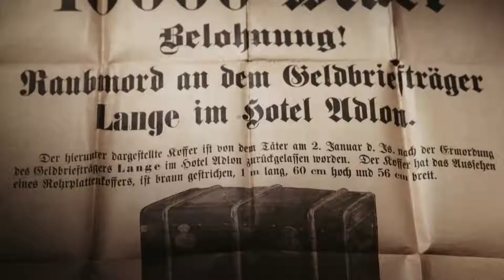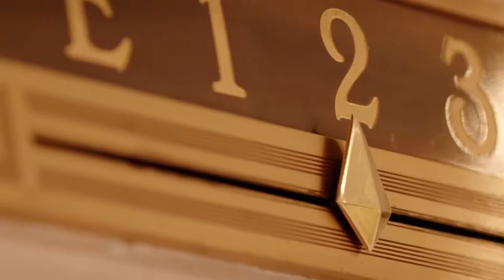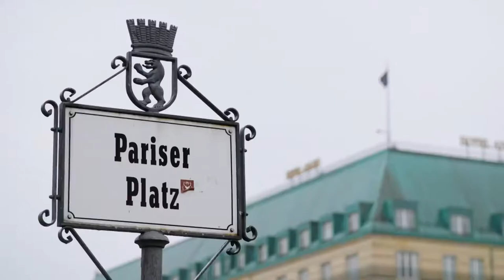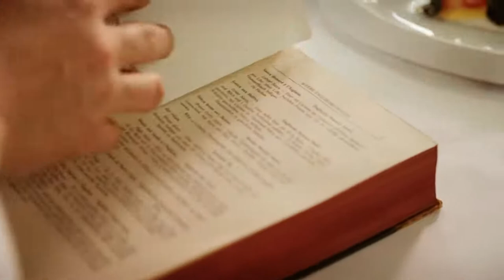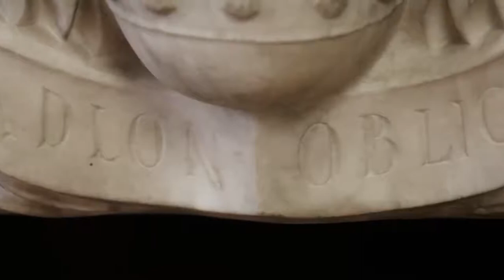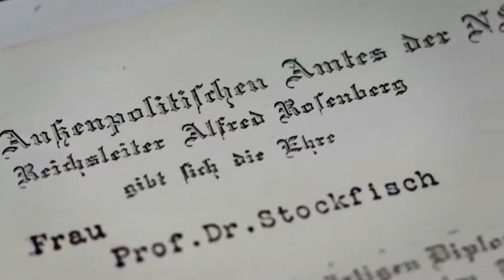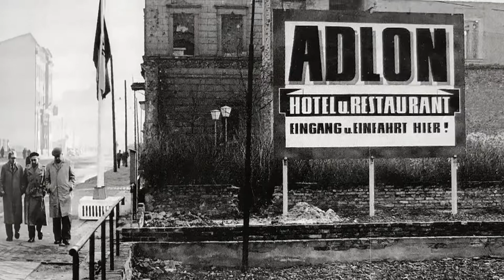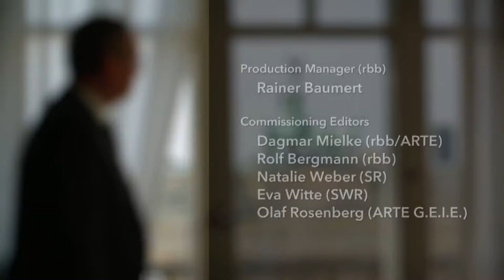The world’s grandest luxury hotels 34 the Adlon in Berlin DW Documentary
Berlin’s Hotel Adlon has been one of Germany’s most renowned hotels for more than 100 years. It’s seen many a famous face walk through its doors, including Albert Einstein, Charlie Chaplin and Marlene Dietrich. It’s a hotel steeped in German history.

Having opened in 1907, the hotel was largely destroyed in World War II and eventually closed in 1984. It’s been the subject of many legends and anecdotes - murders, affairs and scandals. The hotel reopened in its old location on Pariser Platz in 1997 with the hope of recapturing its former glory. To this day, it’s the hotel of choice for royalty, world leaders and celebrities.

With rarely seen footage and photos, this documentary delves into the tumultuous history of the Adlon and peeks behind the scenes to find out what makes it such an institution. We meet the staff who strive to live up to luxury hotel’s legendary reputation.